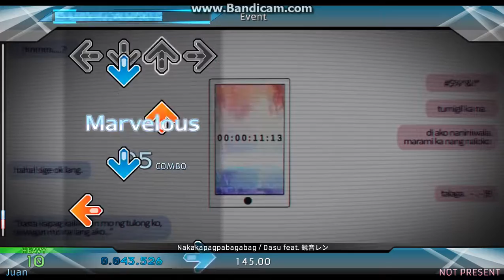[SIMFILE DRAFT] -- Nakakapagpabagabag / Dasu feat. 鏡音レン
First time stepping anything in MONTHS and I'm actually really satisfied with this how this turned out. This is currently a Heavy file, but if and once I make this a complete simfile, it might become a Challenge chart and have Heavy be a bit more focused on the vocals as opposed to the instrumental like this one.